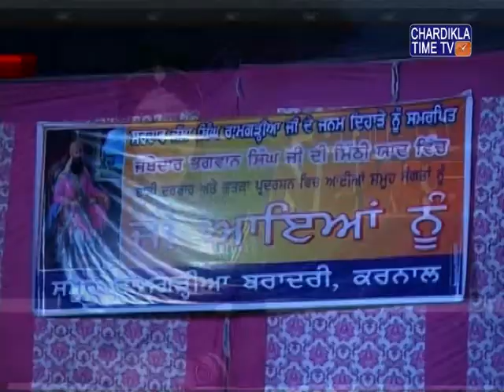ਸ ਜੱਸਾ ਸਿੰਘ ਰਾਮਗੜੀਆ ਦਾ 294ਵਾਂ ਜਨਮ ਦਿਹਾੜਾ ਕਰਨਾਲ ਦੇ ਚਮਨ ਗਾਰਡਨ ਪਾਰਕ 'ਚ ਮਨਾਇਆ ਗਿਆ